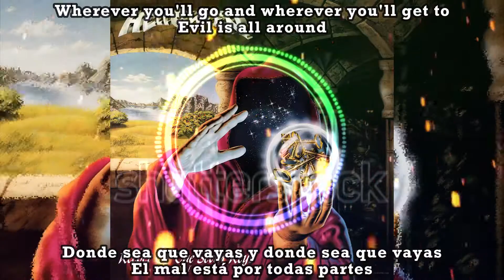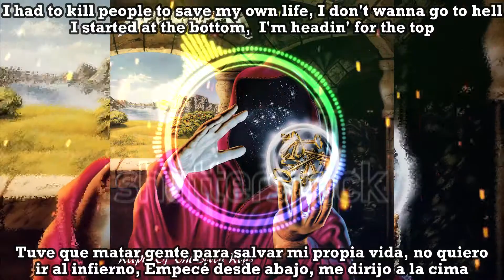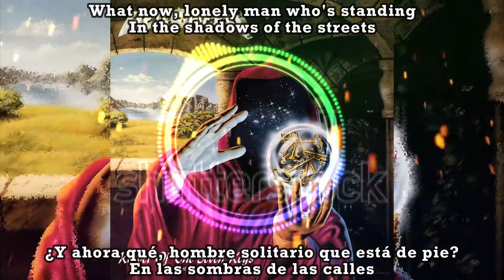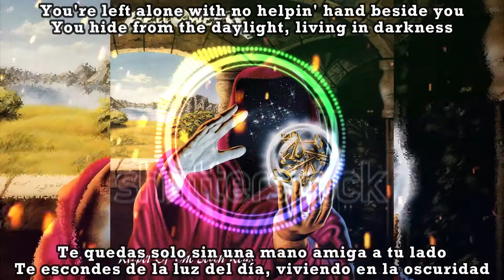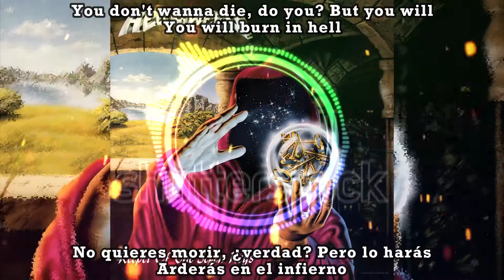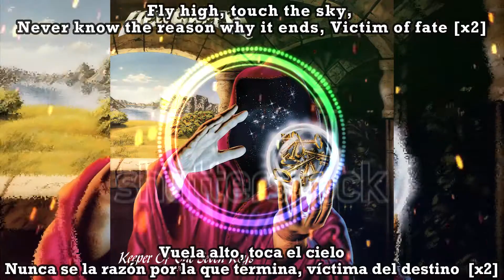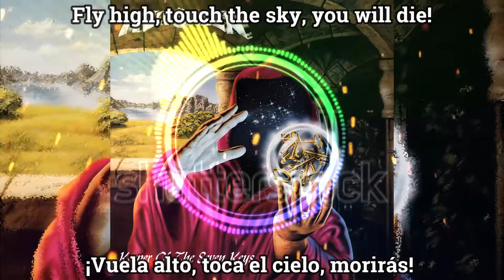Helloween – Victim of Fate (Michael Kiske) subtitulada en español (Lyrics)